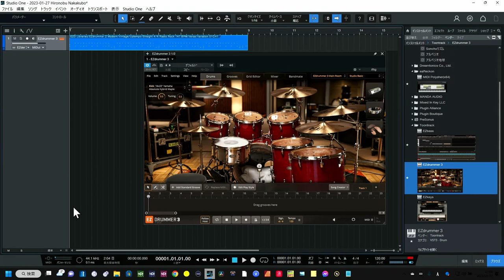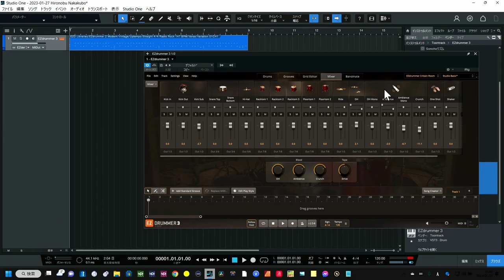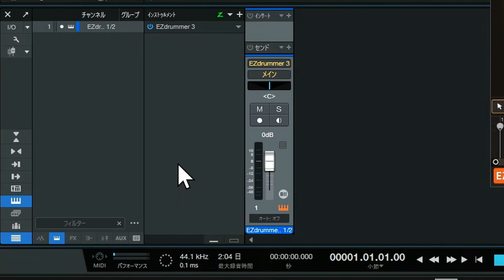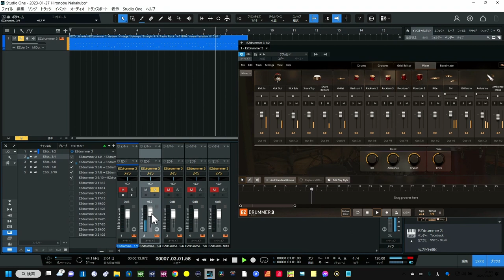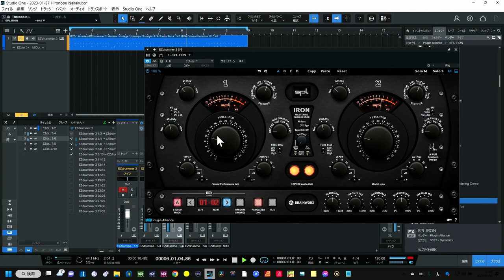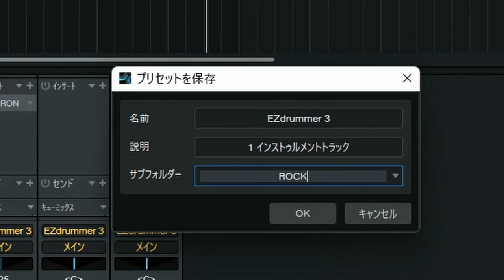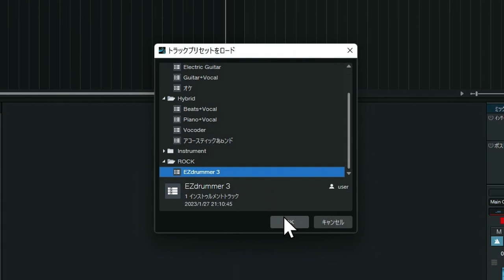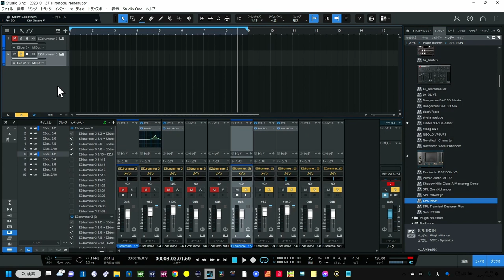神時短 StudioOne6新機能「トラックプリセット」 コレだけでもアップデートの価値あり！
StudioOne6新機能
絶対使うべし